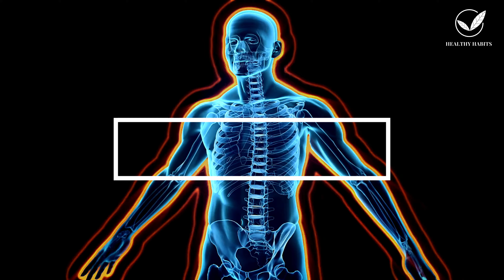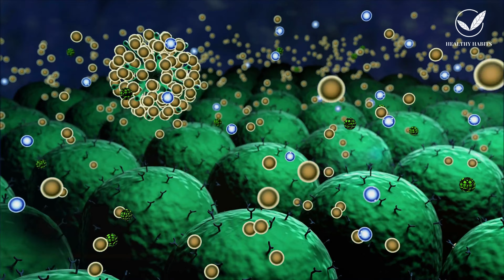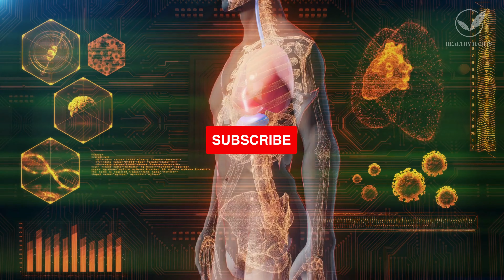🔴 How To COMMAND Your BODY TO HEAL FASTER With MEDITATION | JOE DISPENZA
📌 Stress Reduction - Nurturing Inner Peace:
In today's world, chronic stress is rampant. Our daily lives are often marked by deadlines, traffic jams, endless notifications, and a constant stream of information.
This unrelenting stress takes a toll on our physical and mental health. Meditation emerges as a powerful tool to combat this pervasive stress.
📌Self-Discovery - The Path to Personal Growth:
Meditation isn't just about relaxation; it's a profound journey of self-discovery. Here's why self-awareness is the cornerstone of personal growth and healing.
📌Deepening Inner Connection: Meditation fosters a deeper connection with our inner selves.
As we peel away the layers of distraction and external influences, we tap into our core values, beliefs, and desires.
📌Healing and Transformation: Armed with self-awareness, we gain the power to heal and transform.
📌We can identify and address unresolved traumas, emotional wounds, and negative beliefs that may have been hindering our progress.
📌When we meditate, we embark on a journey deep within our bodies. At the cellular level, magic unfolds.
📌Joe Dispenza's method emphasizes the power of meditation to stimulate cellular regeneration.
📌In a deep meditative state, our bodies shift into a state of profound relaxation and repair.
It's here that the body's natural healing mechanisms are amplified.
📌Damaged cells, once hindered by the stress response, now repair and regenerate more efficiently.
📌This cellular regeneration isn't just about addressing existing health issues; it's also about preventing future ailments.
📌It's the body's way of hitting the refresh button, promoting overall physical rejuvenation.
📌As we enter a meditative state, the body's relaxation response is activated.
📌This is the opposite of the stress response that so often plagues our daily lives.
📌In this state of tranquility, the immune system becomes stronger and more effective.
📌The immune system, with its enhanced capabilities, becomes better equipped to fend off illnesses and infections.
📌📌This Video Talks About:
how to heal your body with meditation - dr. joe dispenza
dr. joe dispenza
joe dispenza speech
joe dispenza law of attraction
law of attraction
guided meditation
dr joe dispenza meditation
joe dispenza healing meditation
joe dispenza healing
joe dispenza 2020
joe dispenza london real
joe dispenza abundance meditation
joe dispenza testimonials
reprogram your mind
becoming supernatural
joe dispenza breaking the habit of being yourself
self healing meditation
dr joe dispenza morning meditation
joe dispenza sleep meditation
healing meditation
dispenza meditation
morning meditation
joe dispenza on gratitude
natural healing meditation